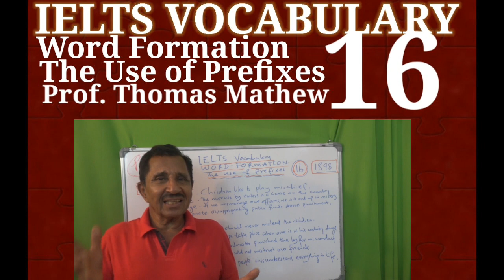. 1898 IELTS Vocabulary. Word Formation . The use of prefixes. No. 16. Prof. Thomas Mathew.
1898. IELTS Vocabulary. Word Formation. The use of Prefixes. No. 16. Prof. Thomas Mathew.
also available on this channel classes for MA. BA. CBSE 11&1.2. Plus 2 and SSLC. 2. A Complete Course in English Grammar. 3. English Language Clinic.